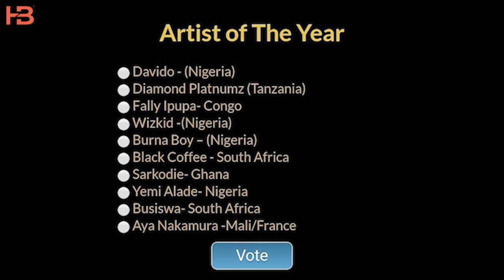DIAMOND awafunika ALIKIBA, DAVIDO NA WIZKID kwenye AFRIMMA/Wa-TZ 17 Watajwa